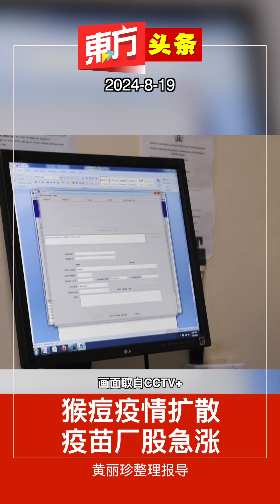猴痘疫情扩散 疫苗厂股急涨【东方头条】 2024-8-19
非洲的Ｍ痘（mpox，猴痘）疫情持续扩散，引发国际关注。在M痘疫情题材助攻下，相关概念股强势点火，当中就包括丹麦M痘疫苗制造厂巴伐利亚北欧（Bavarian Nordic），该公司在过去5个交易日累计涨幅超过47%。

综合媒体报导，世界卫生组织（WHO）本月14日将Ｍ痘疫情列为“国际关注公共卫生紧急事件”（PHEIC），这是继2022年后，WHO第2次针对Ｍ痘发布最高级别警报。此次疫情主要集中在刚果民主共和国，一种致死率约3%的新Ｍ痘病毒株正在蔓延，并已扩散至非洲其他12国，为全球公卫安全带来巨大挑战。